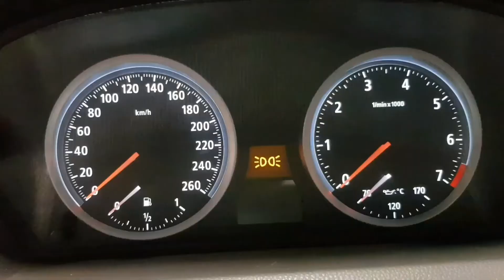AUDI S5 & BMW 645CI ( Novi Pazar )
Fast review
Audi s5 v8 manual ( tuned, x pipe )
Bmw 645ci automatic ( tuned, x pipe )

Novi Pazar avgust 2020